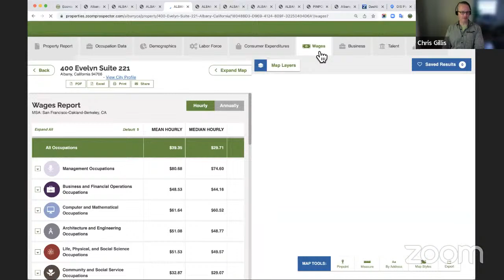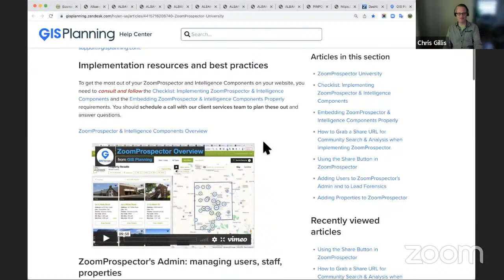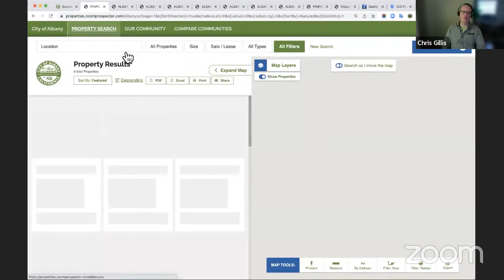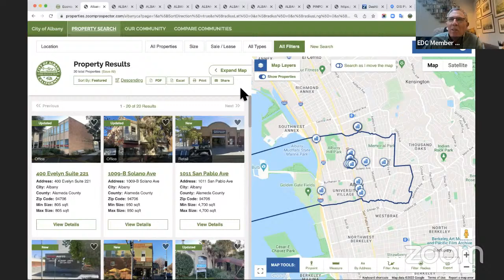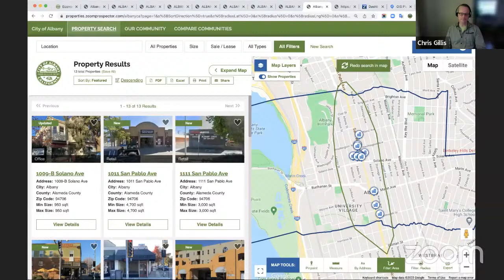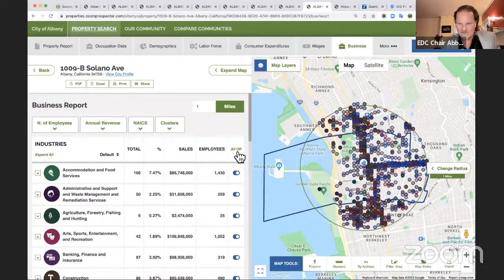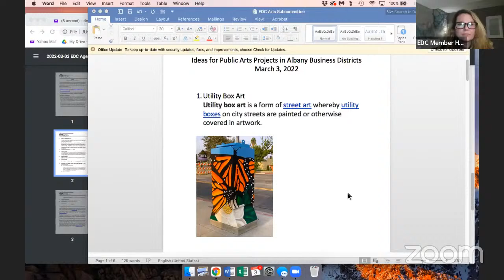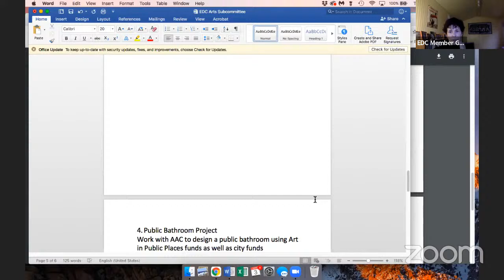Economic Development Committee - Mar. 3, 2022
Items for Discussion: Review of GIS Planning's Zoom Prospector platform, Reorganization of Subcommittee, and Subcommittee Report

Link to Agenda & Documents can be found on the City's Meeting Agenda webpage.

 The purpose of the Economic Development Committee is to advise the City Council on matters related to promoting vital and inviting business areas and advancing economic development within the City. The Committee shall assess the current and ongoing business climate in the City and submit recommendations to the City Council intended to maintain a strong economic base in the City. The Economic Development Committee was established by the City Council on July 6, 2015 and meets on the first Thursday of the month at City Hall.

Consistent with California Assembly Bill 361, given the proclaimed state of emergency and the Alameda County Health Care Services Agency Director’s recommendation for continued social distancing for public meetings, which is also consistent with CalOSHA requirements for Social distancing for public meetings, Advisory Body members will be participating in public meetings via phone/video conferencing. The public is invited to participate via the methods below:

2.  To observe the meeting by video conference, please go

3.   When asked for a participant ID, press # again.

How to submit Public Comment:

1.  Members of the public may submit comments in writing by emailing the Economic Development Committee at with the Agenda item number clearly identified in the subject line of the email. Comments may also be submitted by mail to City of Albany – EDC Meeting Comments, 1000 San Pablo Avenue, Albany, CA 94706. All written comments received by 5 PM on the day of the meeting will be provided to the Commission before the meeting and posted on the website. Other written comments received after 5 PM will still be provided to the Commission and be included as part of the meeting records.

2.  To comment by video conference, click the “Raise Your Hand” button to request to speak during public comment period. You will be asked to unmute yourself when it is your turn to make your comment. After the allotted time, you will then be re-muted.

3.  To comment by phone, you will “Raise Your Hand” by pressing *9 to request to speak during public comment period. When it is your turn to make your comment, you will be asked to unmute yourself by pressing *6. You will be re-muted after the allotted time.